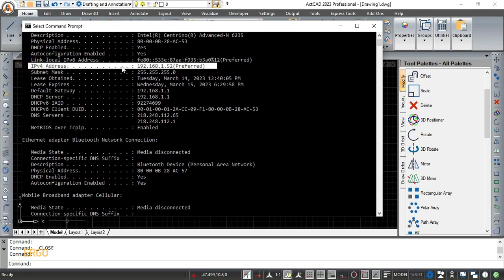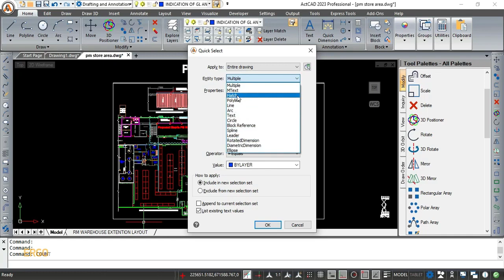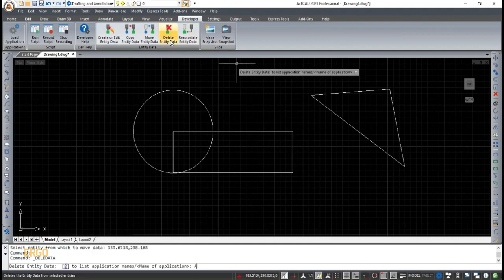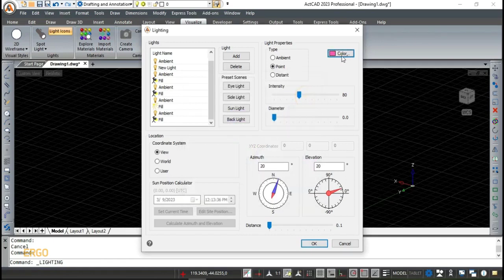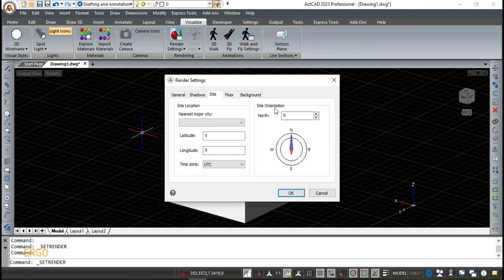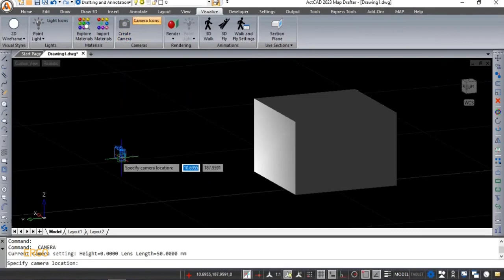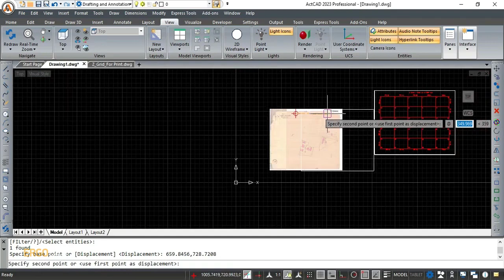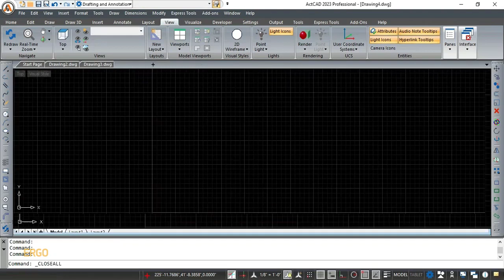ActCAD Tutorials 6/8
In this video you can find some useful tips and commands for your dwg drawings.
ActCAD is a 2D Drafting and 3D Modeling CAD software meant for Engineers, Architects and other technical consultants. It includes many other tools like block libraries (in the domains of Civil, Mechanical, Electrical, Architectural, Structural, P &IDs etc.), batch file converter, units converter, PDF to DXF Converter, image to DXF converter and LH sections.
​ActCAD supports many other file formats like dgn, STL, OBJ, 2D PDF, 3D PDF, SVG etc.
​All dwg/dxf versions from very old R2.5 to latest 2023 are supported.

00:00:10 How to find out the server ip address in ActCAD
00:00:55 How to open the calculator in ActCAD
00:01:22 How to paste the entity using the base point in ActCAD
00:01:57 What is the use of CTRLO shortcut key in ActCAD
00:02:58 What is the use of the COUNT command in ActCAD
00:03:45 Entity commands in the Developer menu
00:05:41 What is the lighting feature in ActCAD
00:07:54 How to fix the render settings in ActCAD
00:09:52 Full render command in ActCAD
00:11:53 Light icons in ActCAD
00:10:42 Camera icons in ActCAD
00:10:53 Options
00:12:58 How to send the image front in ActCAD
00:13:32 How to send the image back in ActCAD
00:14:47 How to send the dimension back in ActCAD
00:15:38 How to close all tabs at a time in ActCAD

Σε αυτό το video θα βρείτε χρήσιμες συμβουλές και εντολές για το ActCAD και για το σχεδιασμό αρχείων dwg.
Το πρόγραμμα ActCAD 2023 περιλαμβάνει δεκάδες νέες δυνατότητες και εργαλεία για να κάνετε όλα σας τα σχέδια εύκολα και γρήγορα. Δημιουργήστε 3D μοντέλα και κάντε αυτόματα παραγωγή τομών και όψεων, επιλέξτε πάνω από 5000 έτοιμα blocks, προσθέστε δικά σας lisp, μετατρέψτε εικόνες σε dxf, επεξεργαστείτε pdf κ.α.